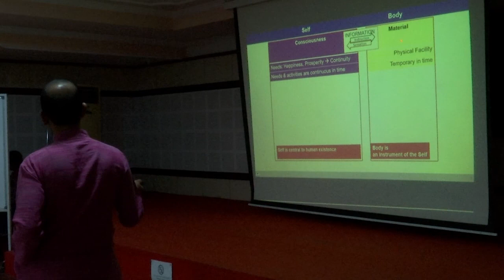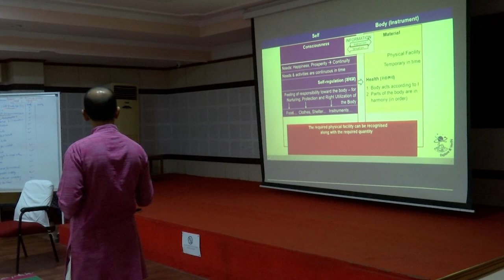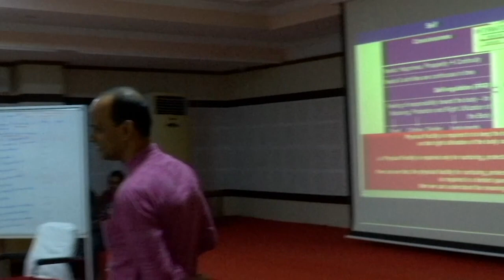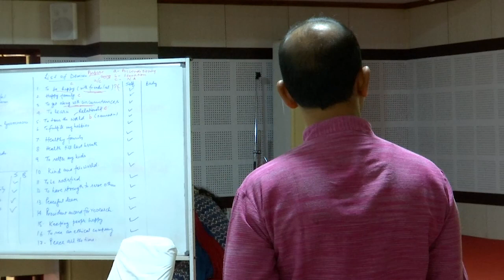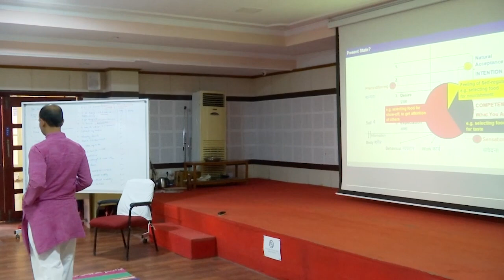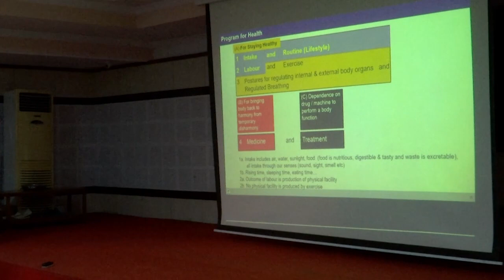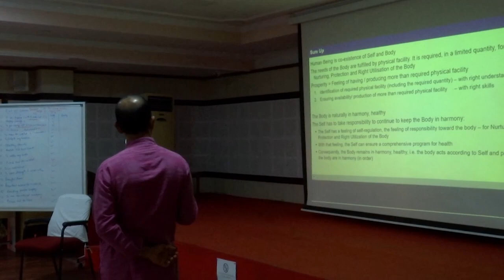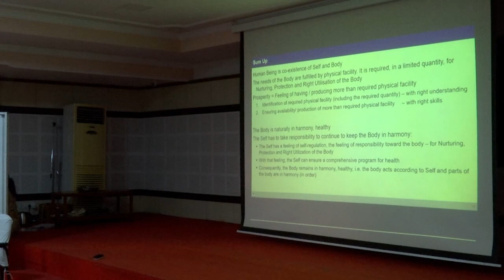Harmony of the Self with the Body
MDP 5 D2 S1 Harmony with Body